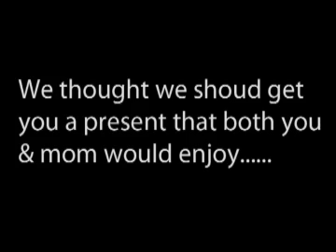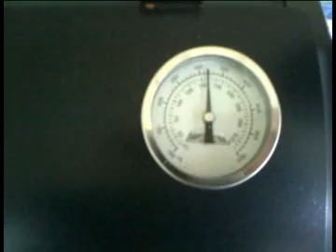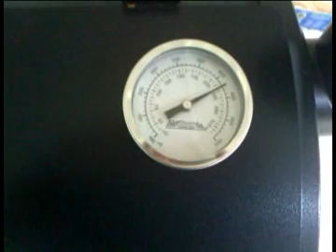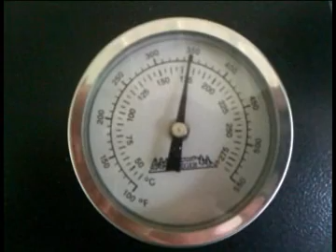Fathers Day Traeger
First time cooking on a new Traeger Lil' Tex.